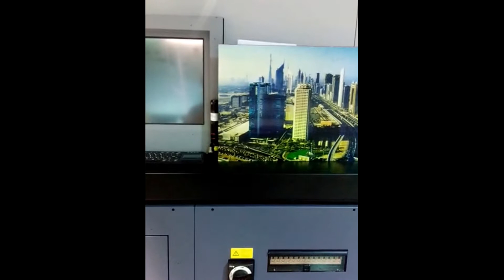Lenticular Printing in Dubai by Tessella Design Studio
Lenticular printing is a technology that allows us to produce printed materials with an illusion of depth. These images change, rotate, or alter as they are viewed from different angles.

Lenticular printing is a great idea for creative advertising and promotion campaigns, with countless opportunities for imagination. Billboards made by lenticular printing in Dubai and other Emirates are much more effective against traditional methods.